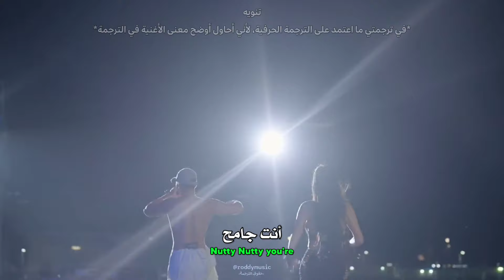🔞أغنية تعاون الرابر جيسي و بايكهيو الجديدة | BAEKHO, JESSI - Nutty Nutty (Arabic Sub +Lyrics) مترجمة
أغنية جيسي و بياكهيو Nutty Nutty مترجمة للعربية

BAEKHO, JESSI - Nutty Nutty Arabic & English Subs مترجمة للعربية

• 𝚂𝚞𝚙𝚙𝚘𝚛𝚝 𝚃𝚑𝚎 𝙰𝚛𝚝𝚒𝚜𝚝
• 𝚂𝚘𝚗𝚐